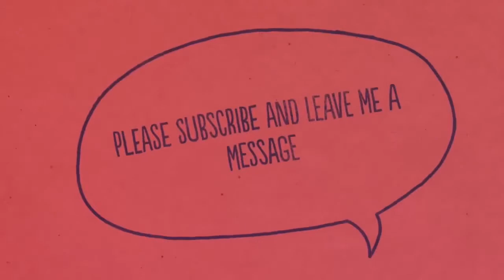Transitioning from Elementary School Teacher to Middle School Teacher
If you’ve ever wondered what it’s like going from elementary school to middle school as a teacher, this video might give you a little insight.  I switched from 5th grade to a middle school of 6th-8th graders.  I’ll explain the good and the bad sides in only 10 minutes!  Yay